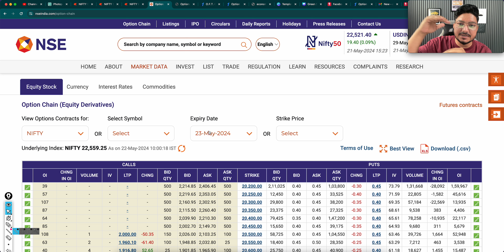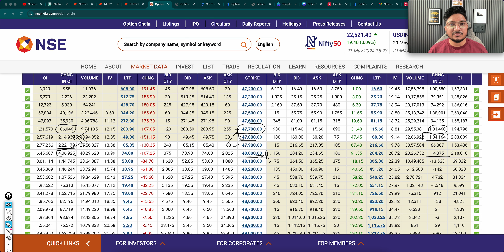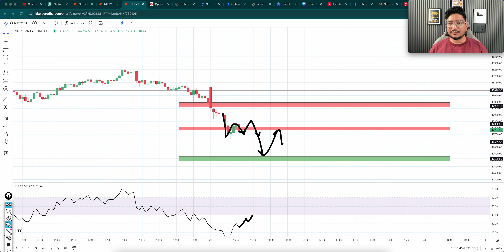Option Chain Analysis 22 MAY | NIFTY BANK NIFTY Today | Nifty Option Chain Data | BankNifty Today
22 MAY - Option Chain Analysis | NIFTY & BANK NIFTY Important Levels For Today

Topics covered:
live options trading,
live nifty trading,
live option chain analysis,
live trading options,
bank nifty options for tomorrow,
nifty tomorrow,
nifty prediction,
banknifty analysis,
nifty tomorrow
nifty prediction
bank nifty
nifty 50
tomorrow nifty 50 prediction
nifty
baba nifty
banknifty
nifty monday
nifty target
options trading for beginners
today nifty
todays banknifty prediction
tomorrow

banknifty analysis
banknifty option for tomorrow
freak trade
jarvo 69
market analysis
market for tomorrow
nifty bank
nifty bank nifty analysis for tomorrow
nifty challenge
options trading
options trading today
polygon crypto
push coin price prediction
rediff